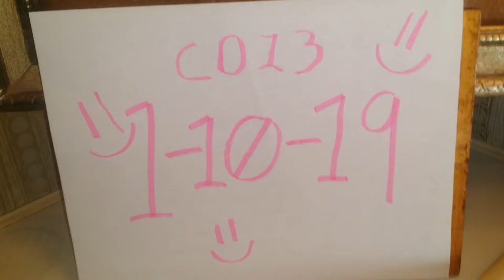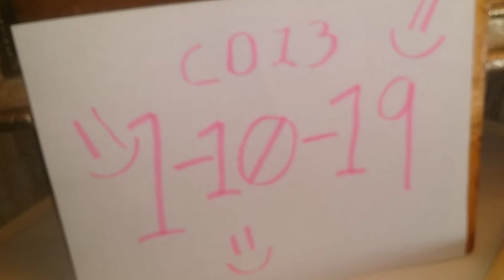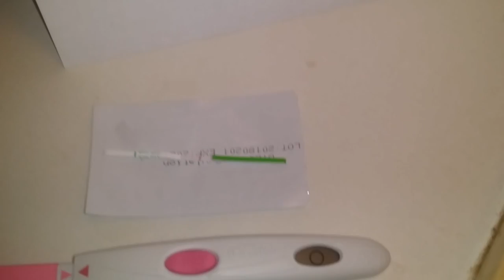Ovulation test video 1/10/2019 CD 13